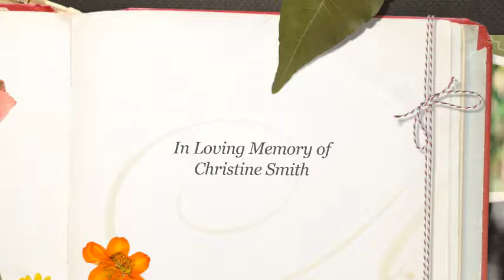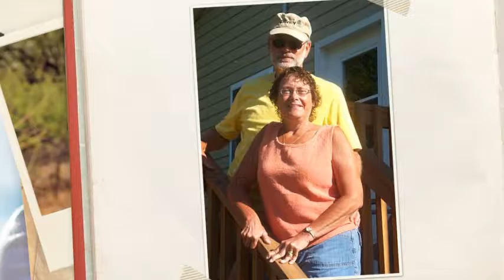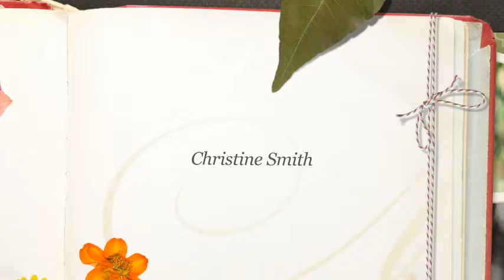Christine Smith's Video Tribute, Proshow Web SlideShow